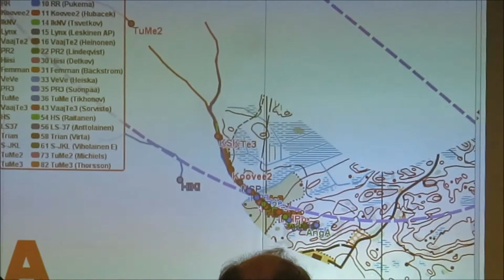Kevätyön viesti, Yläne 2015 TuMe style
Results:
TuMe team: Gleb, Jussi, Martins
TuMe2 team: Yannick, Antti, Esa
TuMe3 team: Erik. Janis Fox, Krisaps
TuMe4 team: Janis Krumins, Erling, Otto